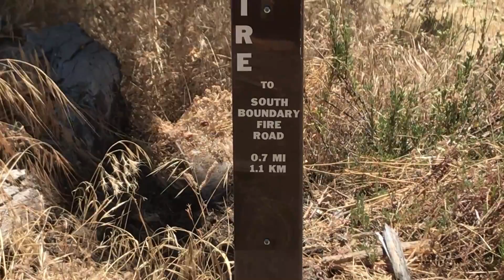Cuyamaca Rancho State Park Camping 2020 | VALDEZ FAMILY VLOGS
First time camping by ourselves!! It was a success!